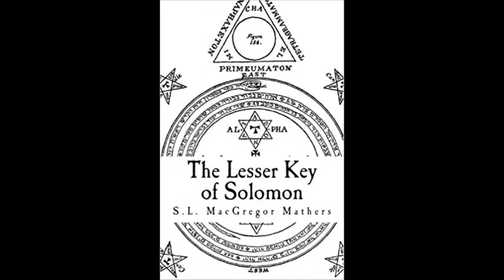The Lesser Key of Solomon: Goetia: Leraje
The Lesser Key of Solomon: Goetia is compiled and translated by S.L. "MacGregor" Mathers with editing and additional material by Aleister Crowley.

This reading of the entry on Leraje is presented as part of a series of audio recordings of the Lesser Key of Solomon.  This recording was made by Ordo Sonitus Lux to further the study of the occult and the accessibility of the works.

Ordo Sonitus Lux receives no monetary compensation for this recording.